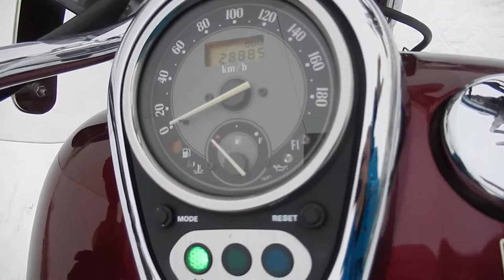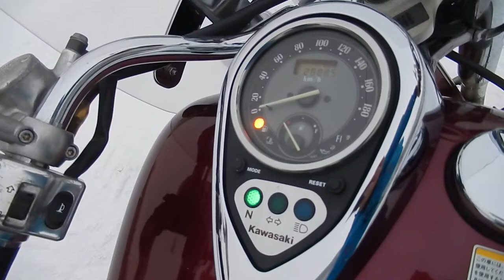B8670 KAWASAKI VULCAN 1500 CLASSIC TOURER FI